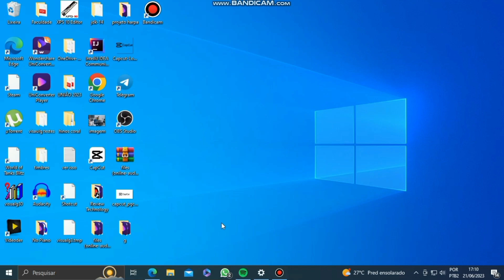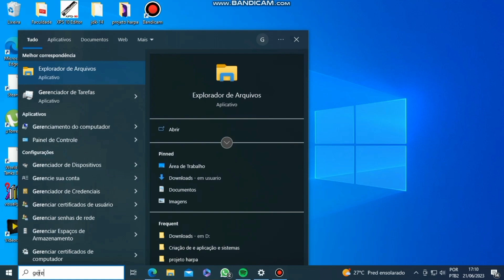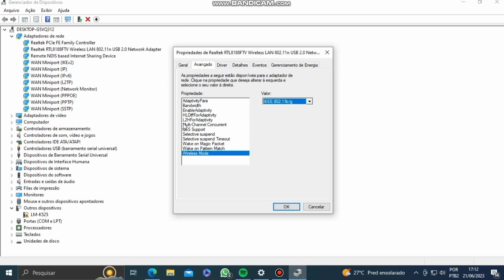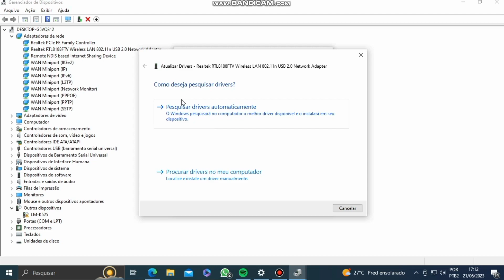PC Não Conecta Na Rede Wi-fi | Problemas Com O Adaptador De Rede - Resolva Agora!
Neste Vídeo mostro como resolver problemas com o adaptador de rede wi-fi do seu computador. Aqui você aprenderá como resolver a maioria dos casos de problemas relacionados à conectividade Wireless do seu Pc.

Se gostou do nosso conteúdo, não esqueça de deixar o seu

Qualquer Dúvida, pode deixar na Descrição; e estarei respondendo conforme o possível.